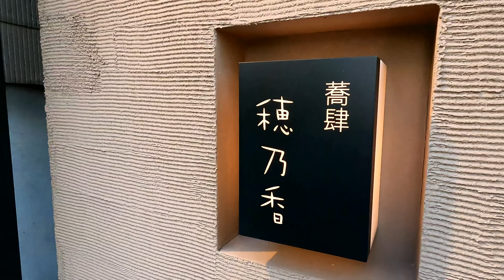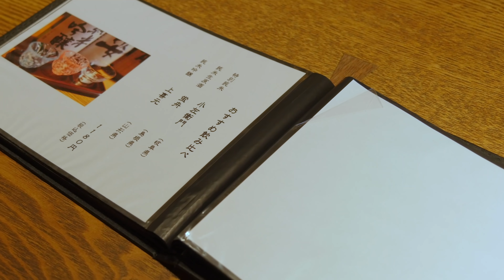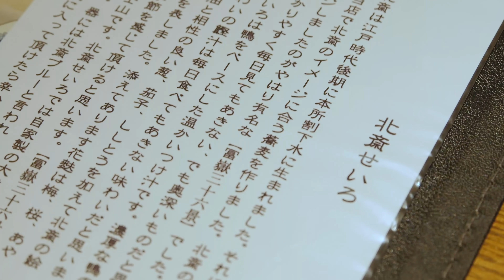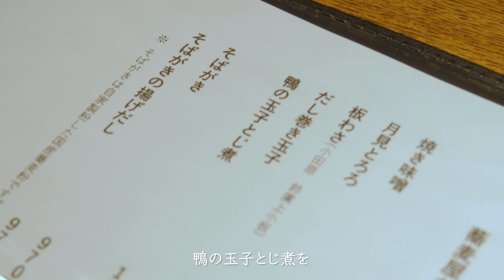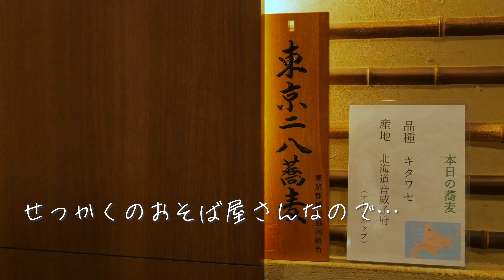【一人飲み】47歳俳優、小粋な蕎麦屋で一杯。 | Soba Beer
今回の舞台は東京・両国にある蕎肆 穂乃香（きょうし ほのか）。

蕎麦の香りが一面に漂う空間で、まずはビールを一杯。
お通しには、酒がすすむ、鯛わたの塩辛。
今回はツマミ1品に最後は蕎麦も頼んじゃいました！
お通し一品、お酒一杯、おつまみ一品に、〆の蕎麦一杯。
『良々のお通し』でほんわかほろ酔い気分になってください。

※撮影は貸切で行わせていただきました。

▼荒川良々が立ち寄った居酒屋はInstagramで随時更新▼

▼スタッフ▼
音楽　SHINCO（スチャダラパー）
イラスト　今日マチ子
プロデュース　五箇公貴